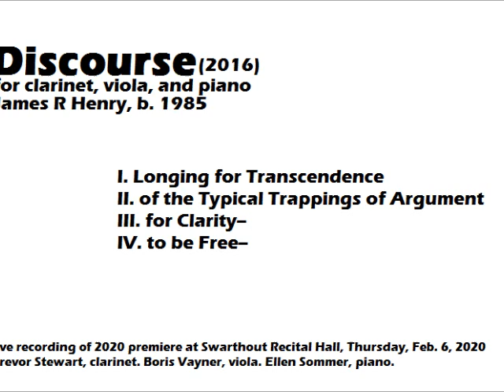Discourse for clarinet, viola, and piano (2016) by James R Henry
"This is what language does: organize the world into manageable, and in some sense artificial, units that can then be inhabited and manipulated." - Stanley Fish